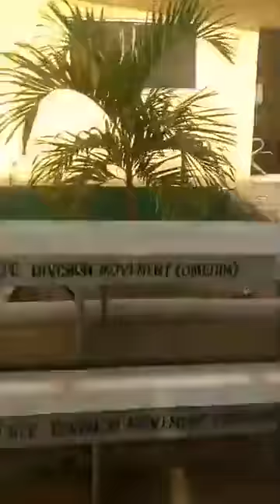Omedim donates Benches to Epe Maternity Centre Omedim... 08051830820